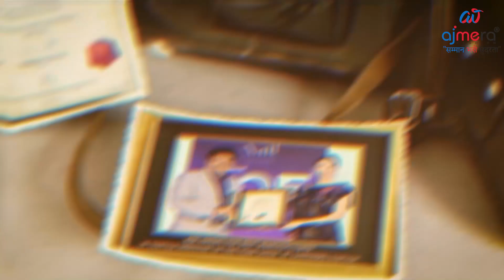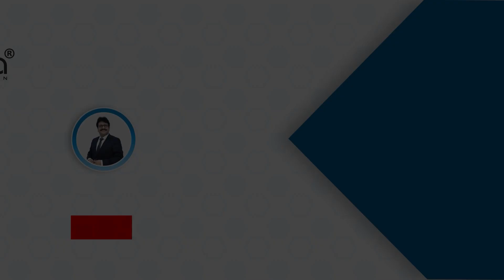दुनिया की सबसे सस्ती ब्राइडल साड़ियां | Saree Wholesale Market in Surat | Cheap Bridal Saree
Ajmera Fashion.

नमस्ते दोस्तों आप सबका स्वागत है सूरत टेक्सटाइल मार्किट के सबसे बड़े साड़ी मैन्युफैक्चरर अजमेरा फैशन में।

दोस्तों आज के हमारे इस वीडियो में हम आप सबके लिए लाये है, फैंसी साड़ी की ग्रेट वैराइटी। इस वीडियो में आपको ब्राइडल साड़ी, सिल्क फैंसी साड़ी, डाइड फैंसी साड़ी, शिफॉन फैंसी साड़ी, विचित्रा फैंसी साड़ी, जॉर्जेट फैंसी साड़ी, ब्रास्सो फैंसी साड़ी इसके अलावा भी आपको हमारे यहां फैंसी साड़ी विथ स्टोन, सूरत फैंसी साड़ी, फैंसी पट्टा साड़ी, गुजराती फैंसी साड़ी, डिज़ाइनर फैंसी साड़ी, कॉटन फैंसी साड़ी, पत्तू फैंसी साड़ी जैसे और भी अनेक फैंसी साड़ी के  कलेक्शन मिल जायेंगे।

Hello friends, welcome to Ajmera Fashion, the largest saree manufacturer in Surat Textile Market.

Friends, in this video of ours today we have brought for all of you, great variety of fancy sarees. In this video you will find Bridal Saree, Silk Fancy Saree, Dyed Fancy Saree, Chiffon Fancy Saree, Vichitra Fancy Saree, Georgette Fancy Saree, Brasso Fancy Saree Apart from this you will also find here Fancy Saree With Stone, Surat Fancy Saree, Fancy Patta Saree, Gujarati fancy saree, designer fancy sarees, cotton fancy sarees, Pattu fancy sarees and many more will be found.

Ajmera Fashion
Bridal Saree Wholesale 2022
Bridal Saree Wholesaler and Manufacturer
Bridal Saree Collection
Saree Design For Dulhan
bridal saree wholesale market
Bridal Saree Draping Style
Special Wedding Wear Saree
Bridal New Designer Saree
Kachi Pattu Saree
Designer Saree For Bride
Saree For Bengali Bride
Designer Bridal
Fancy Saree in Surat
Pure Pattu Saree
Bridal Wedding Saree
Bridal Collection
designer bridal saree manufacturer
saree wholesale market Surat
Heavy Bridal Sarees Surat
Buy Bridal Saree From Factory Surat
Wedding Collection
Saree Wholesale Market
Wedding Collection Saree
Latest Wedding Saree
Designer Handwork Saree
Banarasi Wedding Saree
Designer sarees party wear sarees wholesale market
Designer Saree Manufacturer Surat
Designer Saree Manufacturer In Kolkata
Designer Saree Manufacturer In Delhi
Designer Saree Manufacturer In Mumbai
Designer Saree Manufacturer In Tamil Nadu
Designer Saree Manufacturer In India
Bridal Saree Manufacturer In Surat
Bridal Saree Manufacturer In Delhi
Bridal Saree Manufacturer In Mumbai
Bridal Saree Manufacturer In Tamil Nadu
Bridal Saree Manufacturer In Kolkata
engagement sarees collection
wedding sarees collection 2022
Wedding Shopping
Latest Bridal Saree
Latest Bridal Wear Collection
lagan saree business
lagan saree,
shaadi ki saree dikhao,
dulhan saree business,
dulhan saree,
sabse sasti bridal saree dikhao,
sabse sasti dulhan saree dikhao,
dulhan saree manufacturer,
dulhan saree wholesaler,
dulhan saree supplier,
dulhan saree distributor,
dulhan saree exporter,
dulhan saree trader,
bridal saree manufacturer,
bridal saree wholesaler,
bridal  saree supplier,
bridal saree distributor,
bridal saree exporter,
bridal saree trader,
designer saree manufacturer,
designer saree wholesaler,
designer saree supplier,
designer saree distributor,
designer saree exporter,
designer saree trader,
fancy saree manufacturer,
fancy saree wholesaler,
fancy saree supplier,
fancy saree distributor,
fancy saree exporter,
fancy saree trader,
best saree shop in surat
New Saree Manufacturer In Surat
सुरत के जाने माने Manufacturer
Factory का माल घर बेठे मँगाए
Surat Saree Manufacturer
Biggest Saree Manufacturer
Biggest Bridal Saree Manufacturer
bridal saree manufacturer 2020
bridal saree wholesale market in surat
bridal silk saree wholesale
designer sarees online shopping
designer sarees online shopping tamil
designer fancy saree
latest saree design 2020 party wear
Beautiful Trendy Fancy Saree Collection
Hand Work designer Saree
Embroidered saree blouses
Designer Blouse manufacturer
Printed Saree Collection
Fancy Designer Saree 2020
Stylish Floral Saree Blouse Designs
Cheapest Bollywood Style Saree
Silk & Designer Sarees
Sarees At Manufacturing Price
Fancy Work Designer Daily wear Sarees
Bridal Wear Saree
Latest Bridal Wear Saree